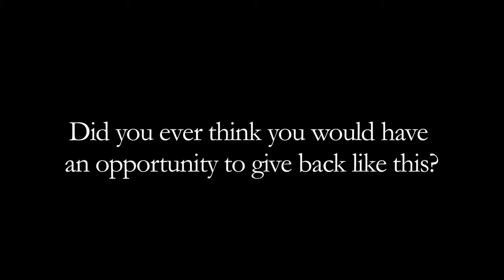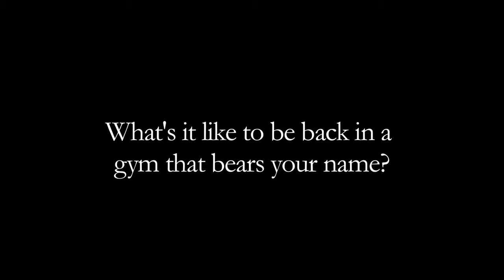The College at Brockport Dedicates The Vlogianitis Gymnasium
James "Jim" Vlogianitis '94 and John Vlogianitis '95 talk about their reasons for giving back to their alma mater. After their generous gift, The College dedicated the gym in their honor on November 23, 2010.